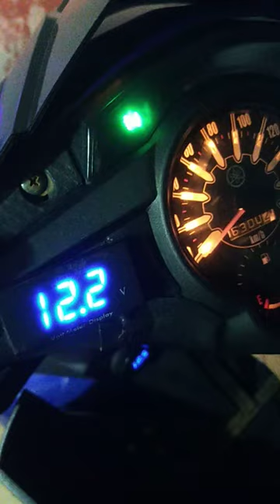LC135 signal LED VS ！！！